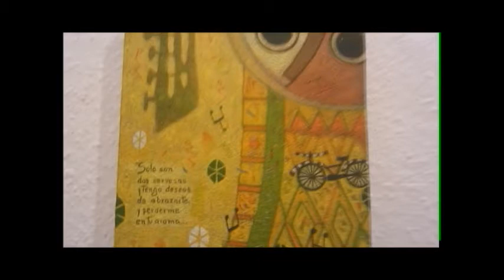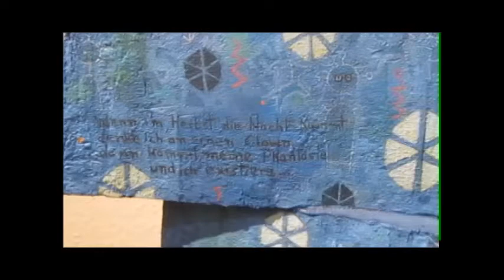Reynaldo K'akachi "Secretos del Alma" - Exposition in Atelier Brandt Credo, Bremen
(sub - eng, ita, esp)

Artist: Reynaldo K'akachi
Galerist: Jürgen Brandt

Paintings:

1.- Burro Cansado
2.-Kamacharaqui?
3.-Janiu Jachanta Mama
4.-Die Liebkosung
5.-Chakana
6.-STOP
7.-Ampato
8.-Intensidad
9.-El cañonero de los Andes
10.-Músicos de Bremen
11.-Un Chaman Danzando
12.-Músicos de los Andes
13.-Ayarachis
14.-Elize Nasca
15.-Deseos de Abrazarte
16.-Gatos en Amarillo
17.-Abya Yala
18.-Pastores de Llama
19.-El Adiós
20.-Triste Pachamama
21.-Paseando
22.-Tres Ayarachis
23 Amerindia in Bremen
24.-Series Ayarachis  (hay cuatro cuadritos)
25.- Mehr Cumbia